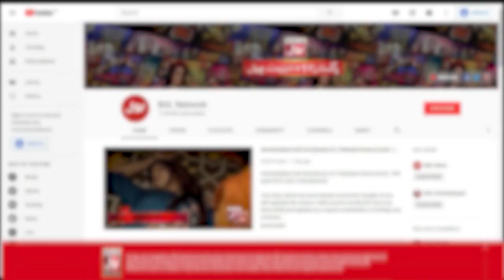Tick Tock Show With Fahim Khan | Tik Tok Show | Link In Description